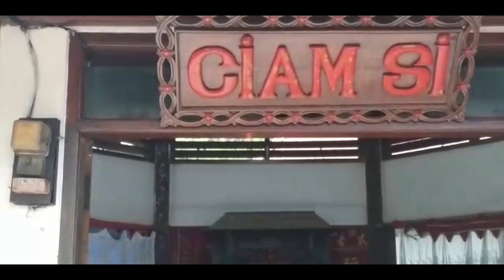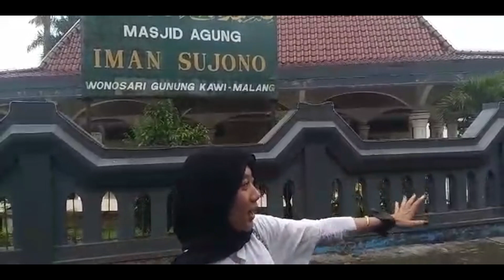KE GUNUNG KAWI MENCARI HOKI - Orang Jawa dan Tionghoa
Di Gunung Kawi, Kecamatan Wonosari, Kabupaten Malang terdapat paseran yang biasa menjadi tempat wisata religi.  Di situ terdapat makam Kiai Zakaria II (Eyang Jugo) dan Eyang Iman Soedjono yang sering dikunjungi peziarah

Banyak orang Jawa maupun entis Tionghoa yang datang ke situ. Mereka berharap mendapatkan berkah dan hoki. Oleh karenanya tempat ini juga terkenal dengan tempat pesugihan